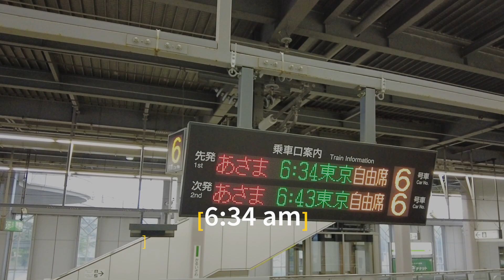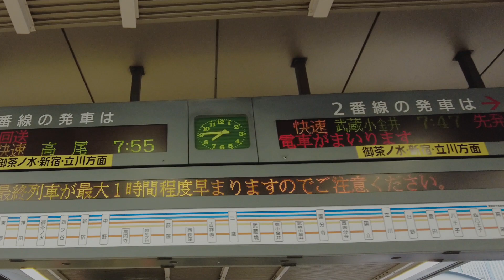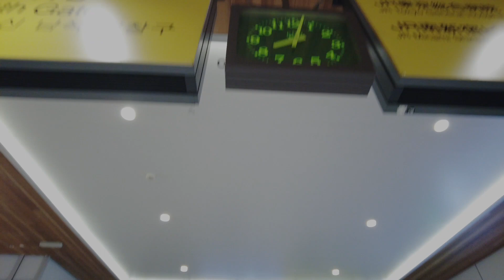新幹線通勤のリアル。軽井沢→新宿 早朝出勤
朝イチで新宿まで新幹線通勤。始発に乗るとオフィスに何時に着くのか調べてみました

当チャンネルは皆様のご支援で成り立っております。

下記２種類の方法で当チャンネルを支援できます。チャンネルが続くように皆様の応援をよろしくお願いいたします。